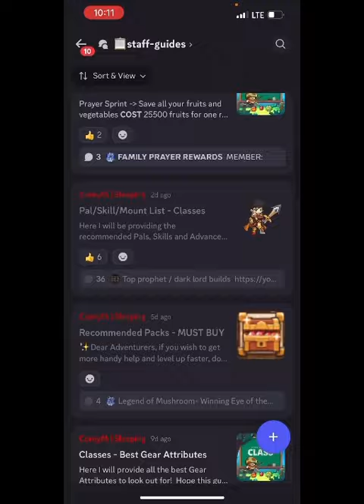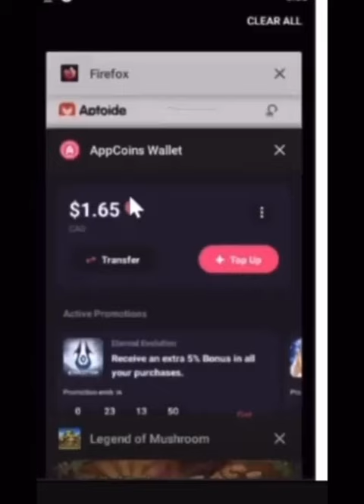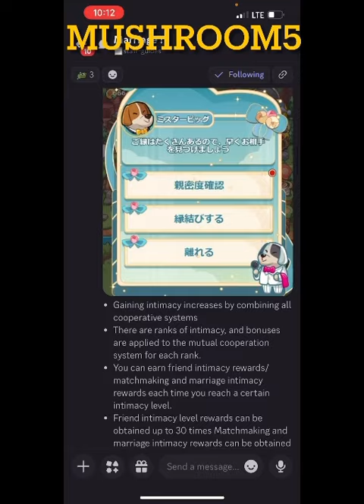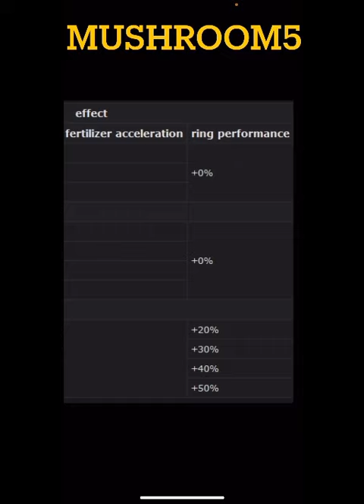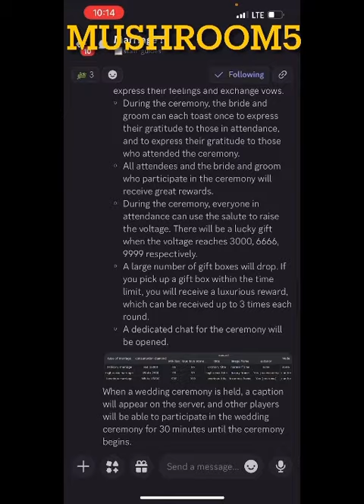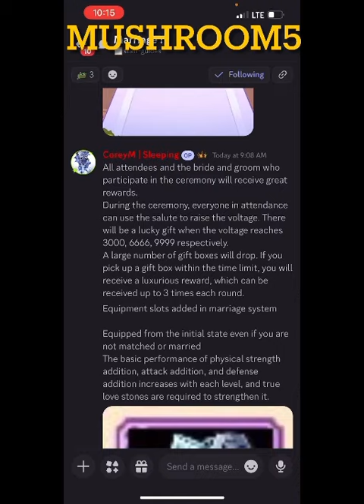Legend of Mushroom- It;s WEDDING season!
2 - Install the Appcoins wallet from your device's app store.